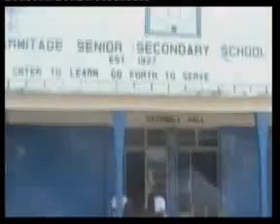GRTS 27 01 2012 1540 GMT